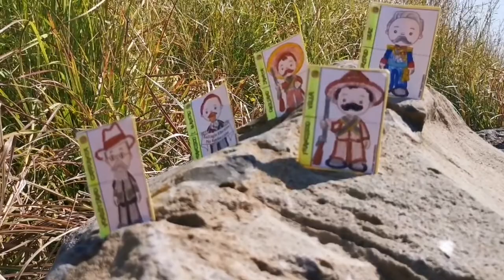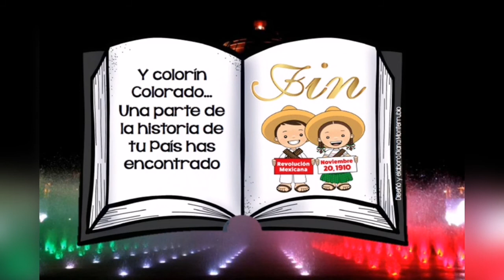Revolución Mexicana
Preescolar. Exploración y conocimiento del mundo natural y social. México. Historia. Revolución Mexicana. 20 de noviembre 1910.
Actividad 90. Semana 13. Maestra Eve.
No cuento con derechos de autor.